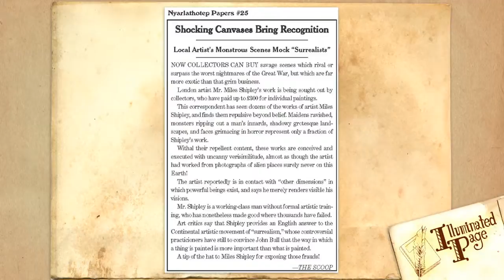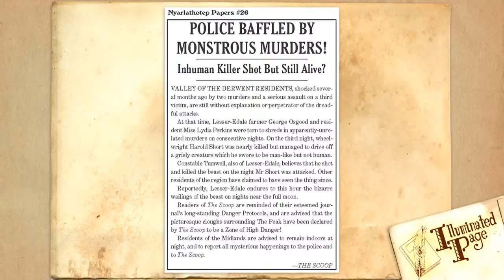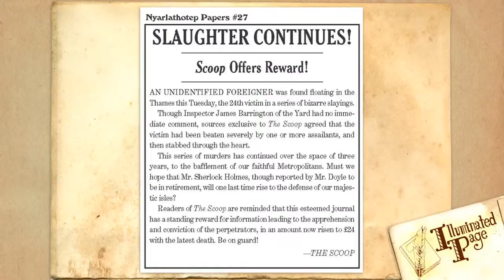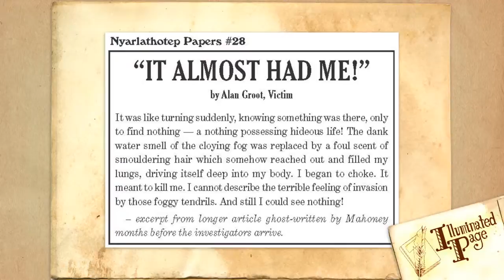Illuminated Page - S1E4 - Part 2, Leather Paranoia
Leather Paranoia
Even though they are putting miles of ocean between themselves and the troubles that plagued them in New York, our investigators find comfort ever elusive. Carlyle’s personal library has left them not only disturbed, but more paranoid than ever as they arrive in London and pursue their first lead.

Starring:
Shawn Parks as Aaron Lockhart
Roxanne Thompson as Jewell Rumtree
David McFarland as Prof. C. Dalphus Hardgrove
with
John Thompson as Bobby Blackwood
and
Matthew Quiett as The Keeper

The Illuminated Page is a Call of Cthulhu RPG actual-play, streamed live on Twitch on Thursdays, fortnightly. This episode was originally broadcast on November 21, 2019.

Call of Cthulhu RPG and the Masks of Nyarlathotep campaign are owned and published by Chaosium, Inc. The Illuminated Page is owned by Quiett Gentleman Entertainment and produced in partnership with For Grog and Glory.